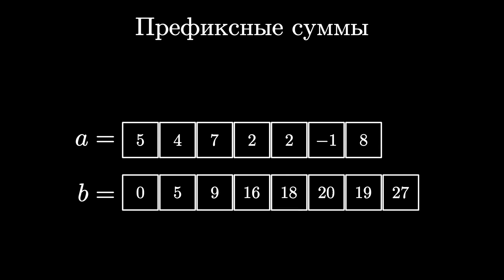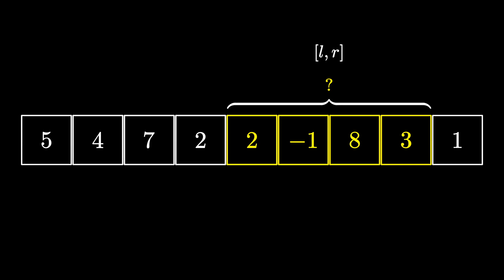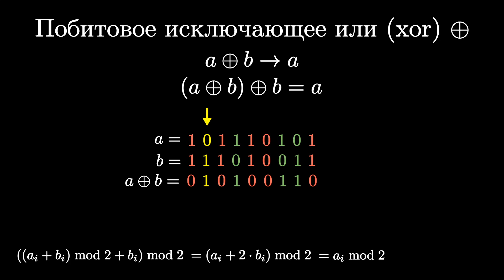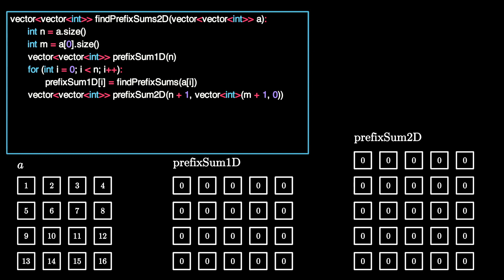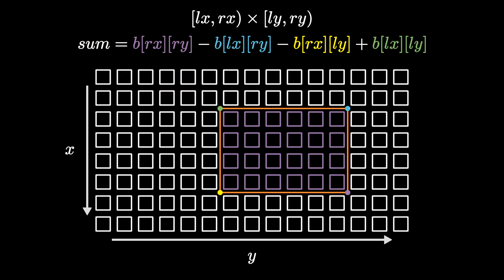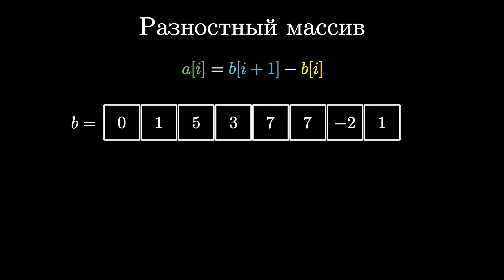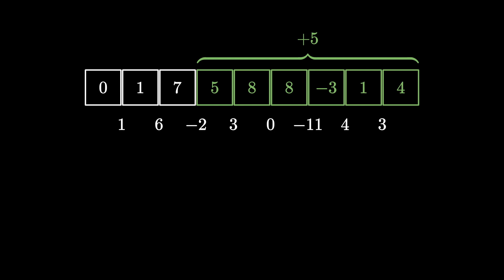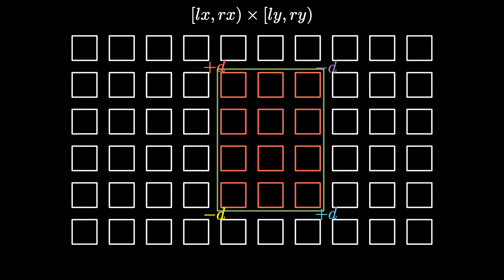Префиксные суммы, разностные массивы и сила полуинтервалов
The English version is below.

Привет! Я Егор. В этом видео я рассказываю про префиксные суммы и разностный массив. Это очень простые концепции, которые помогают легко решать задачи, в которых на первый взгляд нужны сложные структуры данных. Надеюсь, это видео вам покажется полезным. На этом канале я собираюсь делать анимированные видео, объясняющие разные алгоритмы и структуры данных. Я собираюсь затронуть как самые базовые темы: бинарный поиск, сортировки; так и продвинутые: disjoint sparse table, segment tree beats, heavy-light декомпозиция, link-cut tree, лямбда-оптимизация, FFT и другие. Также можете писать мне, если чего-то не поняли или у вас есть какие-то вопросы. С радостью отвечу! Успехов на контестах!

Хочу выразить огромную благодарность Гранту Сандерсону — автору канала 3blue1brown за вдохновение и за великолепную библиотеку manim, при помощи которой была сделана анимация в этом видео:

Содержание:

00:00 - Вступление
00:25 - Определение префиксных сумм, и почему мы используем полуинтервалы
02:18 - Построение одномерных префиксных сумм
04:10 - Пара слов про префиксные суммы на отрезках
05:15 - Поиск суммы на отрезке за O(1)
07:24 - Что насчет префиксных минимумов?
08:35 - Что насчет префиксных ксоров?
10:10 - Задача: подотрезок нулевой суммы
11:28 - Определение двумерных префиксных сумм
12:40 - Построение двумерных префиксных сумм
14:03 - Рекуррентная формула для поиска двумерных префиксных сумм
15:28 - Поиск суммы на подпрямоугольнике за O(1)
17:46 - Трехмерный случай и обобщение на большие размерности
20:34 - Разностный массив
22:04 - Прибавление константы на отрезке за O(1)
24:48 - Прибавление арифметической прогрессии на отрезке за O(1)
27:32 - Прибавление на подпрямоугольнике за O(1)
29:30 - Заключение

My implementations of algorithms from this video:
Finding 1D prefix sums:

I want to thank Grant Sanderson (the author of the 3blue1brown youtube channel) for inspiration and the brilliant manim library, this video was made with:

Hi! My name is Egor. In this video, I'm talking about prefix sums and difference arrays. They are super simple but they can easily help in some sorts of situations where it seems like you need some complex data structures. I hope you find this video helpful. I'm gonna make more videos in the future. Both on basic algorithms such as binary search, sorting, etc., and also some advanced topics such as disjoint sparse table, segment tree beats, heavy-light decomposition, link-cut tree, lambda optimisation, FFT, and so on. Good luck with your contests.

Or peltorator at any platform